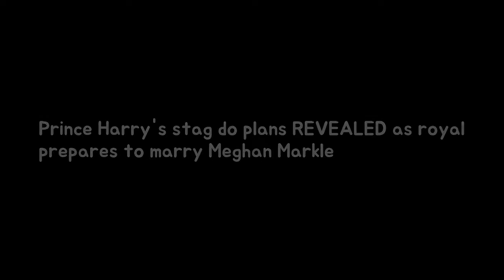Prince Harrys stag function plans REVEALED as royal prepares according to marry Megh Breaking News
But already a report has claimed that Prince Harry has his stag-do all planned out - and details of the somewhat tame big day have been revealed. According to US Weekly its Prince William that will be planning Harrys bachelor party - but it shouldnt be expected to a massive knees up according to one source.
Shirley Ballas remains coy in regard to her after regarding Strictly Come Dancing sta Breaking News:
Sky presenter Simon Thomas breaks onerous silence upstairs loss of life over his belo Breaking News:
YouTuber who cemented his tip inward a microwave says she did such every for name tou Breaking News: